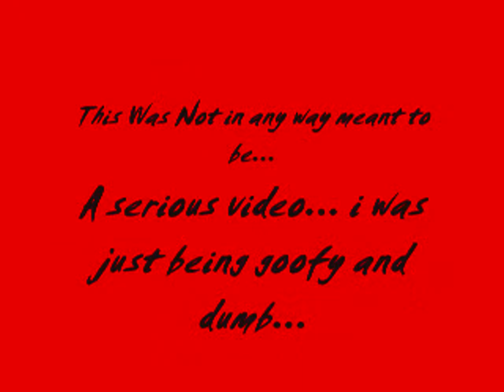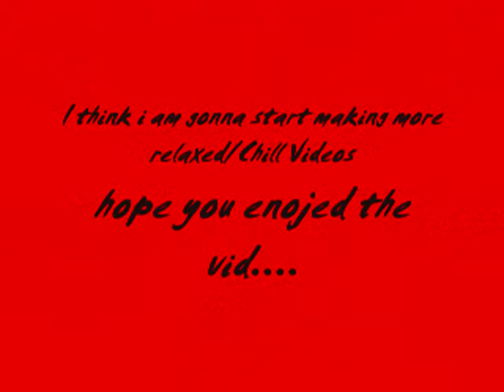RuneScape! INSANE SANTA! RUNESCAPE!!!!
This Vid is of me with my Santa hat on running around being insane... thought it would be a fun vid to make the original vid was 20min long so i sped it up a little sorry if you cant understand all of what i say but i did watch the entire vid after i sped it up and i thought you could hear most of it. any way Enjoy and Merry Christmas!